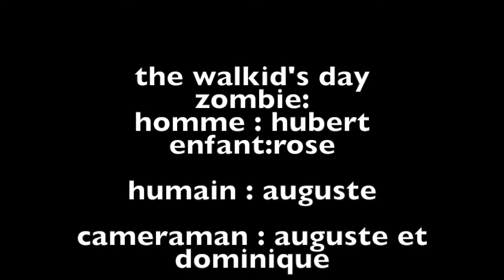walkid day's augustedelastreet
Attaque des morts vivants au Ferret